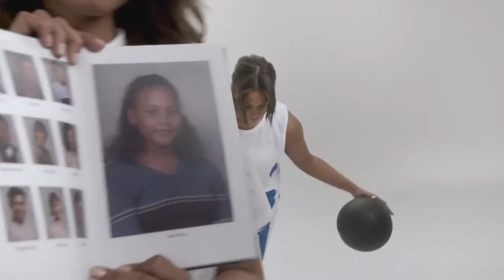So Much More Than a Model by Panache Lingerie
Businesswoman, sports fan and international model, Marquita Pring is one of those role models. Here she tells us her story and shows why there’s so much more than just the way we look.